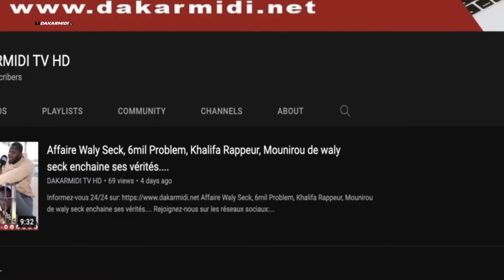Le Mouvement des Jeunes Engagés prépare un grand Sargal au président Macky Sall